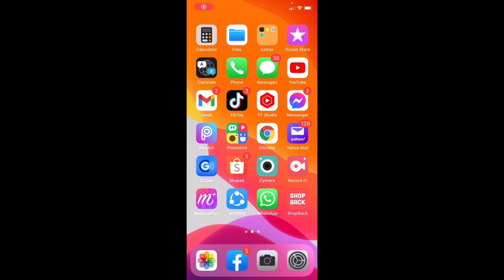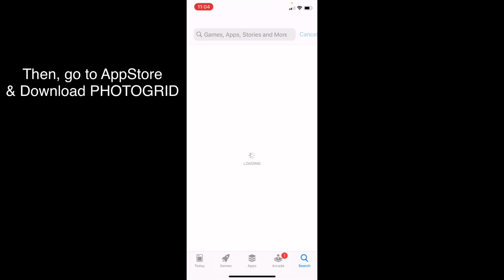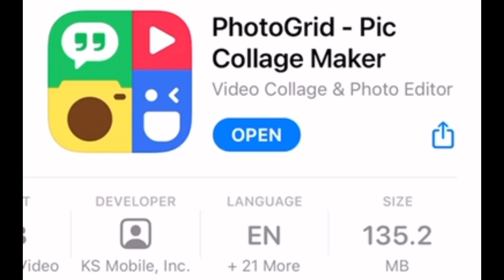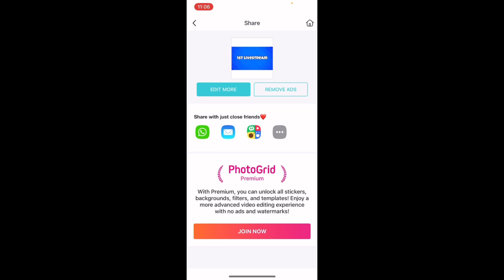How to make video thumbnails in youtube using any backgrounds